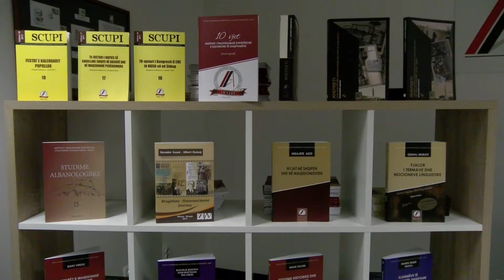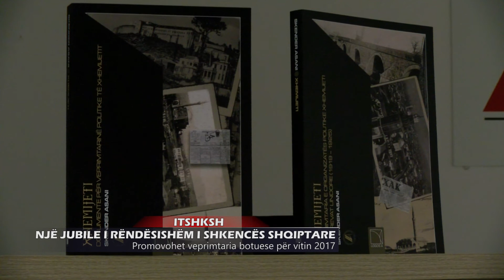ITSHKSH - NJË JUBILE I RËNDËSISHËM I SHKENCËS SHQIPTARE